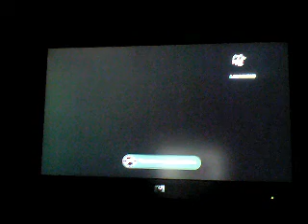Rainbow Six Vegas 2 Terrorist Hunt:Murder Town Gameplay